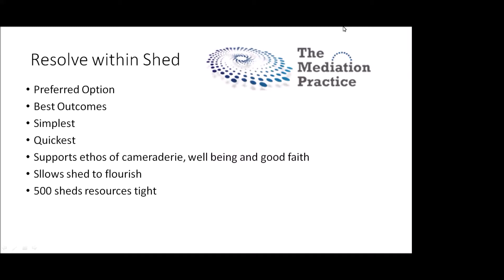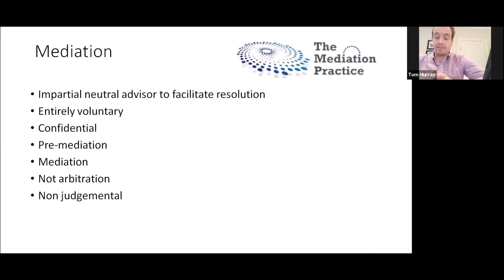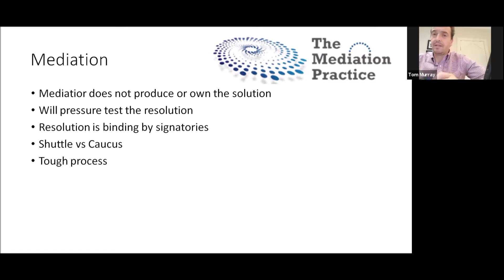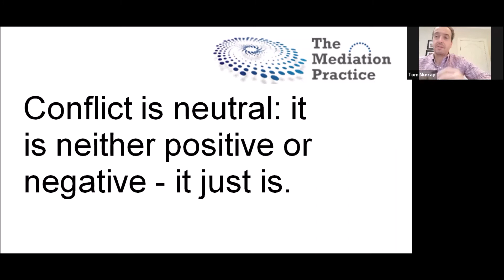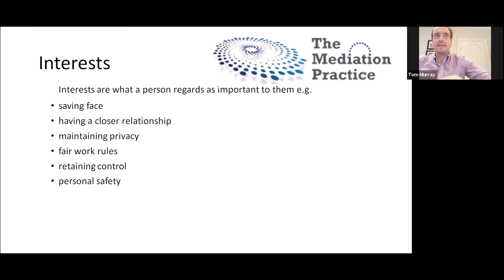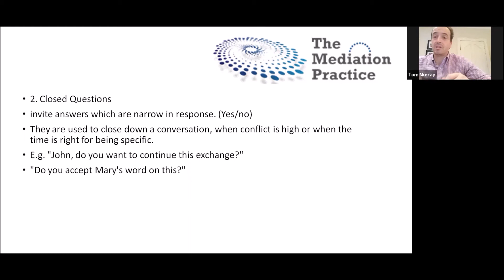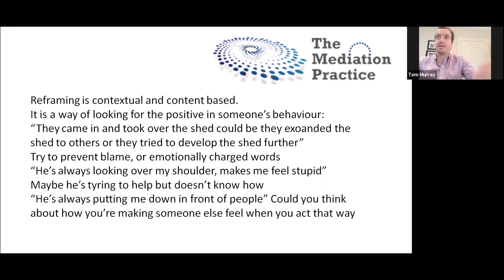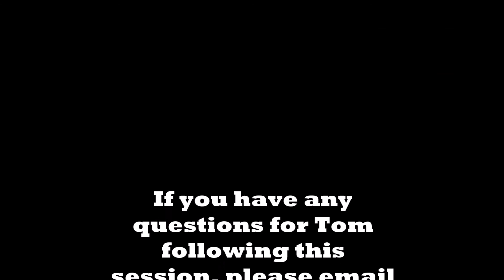IMSA's Conflict Resolution Webinar (Tuesday 19th October 2021)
On Tuesday 19th October 2021 we were joined by mediation expert Tom Murray, for our second webinar on how to keep your shed running smoothly.

This session provided a full briefing on the IMSA's process for conflict resolution, as well as some excellent tips from Tom on how to implement that process within your own shed.